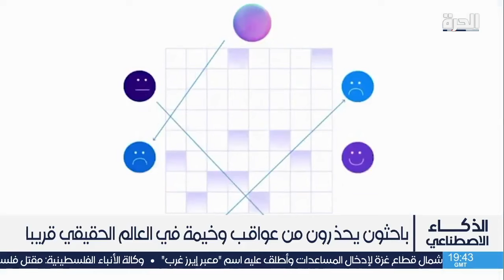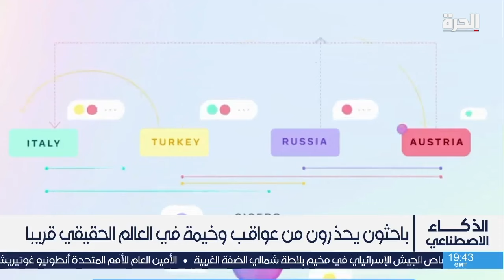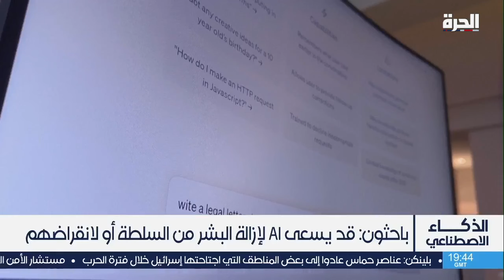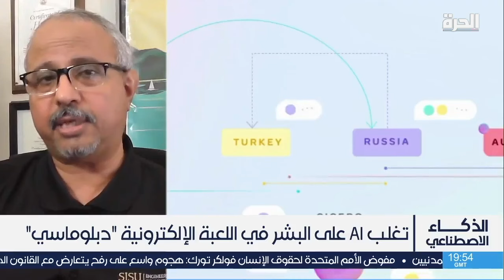هل يمكن للذكاء الاصطناعي خداع البشر؟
كيف يمكن للذكاء الاصطناعي خداع البشر؟ وما هي الآلية التي تتم بها عملية الخداع؟ وإلى أي مدى أصبحت تطبيقات الذكاء تشكل خطرا داهما؟ وما هي مخاطر هذا الأمر؟ وكيف يمكن الحد منها؟

حمل تطبيق "الحرة كونيكت" للتلفزيونات والهواتف الذكية:

أمازون فاير